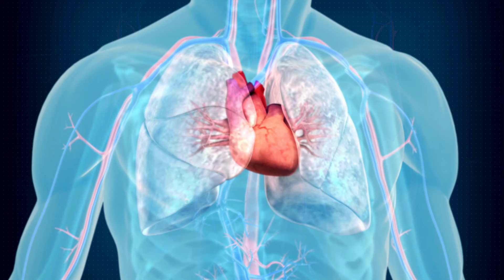Replacing Coffee with Green Tea - What You'll Notice and 3 Teas to Help!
🗞️ Read Our Article Does Green Tea Have Caffeine? We Reveal the Truth 🗞️
Thinking about replacing coffee with green tea? There are a number of benefits you'll notice when switching from coffee to green tea. By replacing your morning coffee with green tea, you'll be getting more antioxidants, more theanine and a more balanced energy throughout the day. In this video, we're going to cover the benefits of replacing coffee with green tea, some struggles you might face by replacing coffee with green tea and also 3 great teas that can help you when replacing coffee with green tea. It might be hard, but the benefits of switching from coffee to green tea are totally worth it!
🎥 Content of the Replacing Coffee with Green Tea Video 🎥
0:00 Replacing Coffee with Green Tea
00:21 Benefits of switching from coffee to green tea
00:32 Antioxidants in green tea vs coffee
00:52 l theanine
01:28 Green tea hydration
01:38 Green tea for heart
01:58 Green tea effects on teeth
02:14 What Kind of Tea Can Replace Coffee?
02:26 Ultimate tea to replace coffee
02:48 Match tea vs coffee
03:25 Coffee substitute that tastes like coffee
03:51 Challenges of Switching from coffee to green tea
04:32 Caffeine of green tea vs coffee
05:00 Where to find tea to replace coffee

🍃 Top Teas to Help When Replacing Coffee with Green Tea 🍃

🗞️ Swap your coffee for green tea with this guide "Matcha Caffeine vs Coffee" 🗞️
🔔  Hitting the bell to receive a notification when we publish new content
🖍️  Writing a comment to share your thoughts
🔈 Sharing this video to spread the word